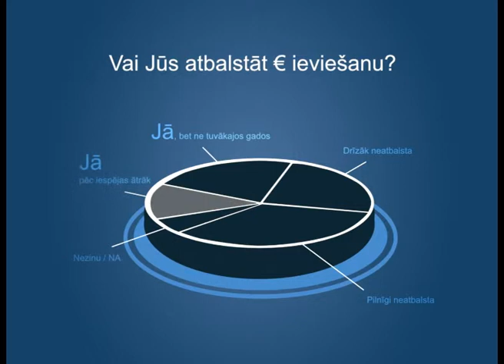Ekonomikas ABC: Attieksme pret eiro ieviešanu